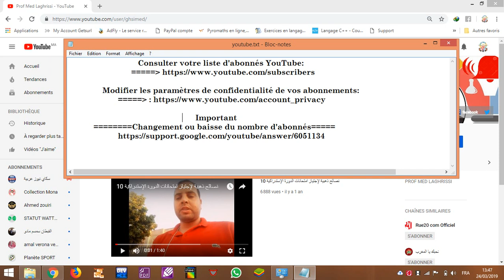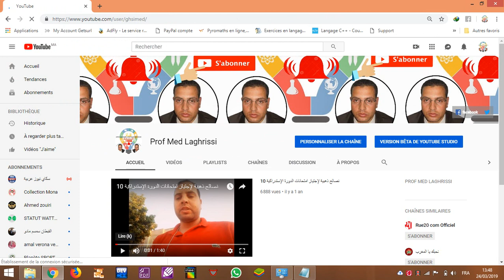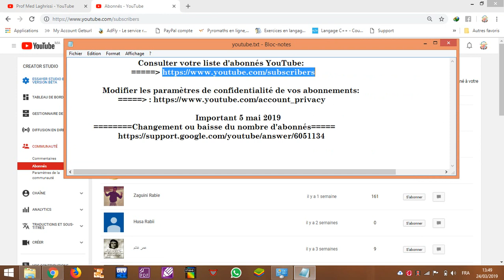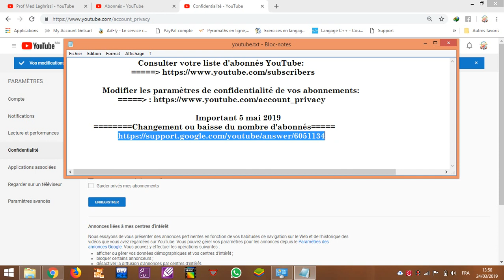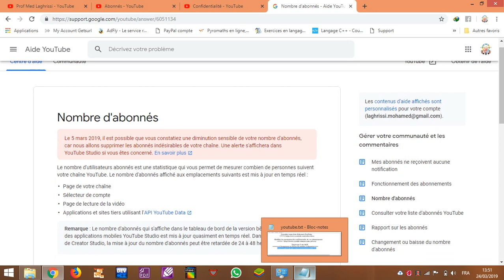Consulter votre liste d'abonnés YouTube et passer de privé vers public